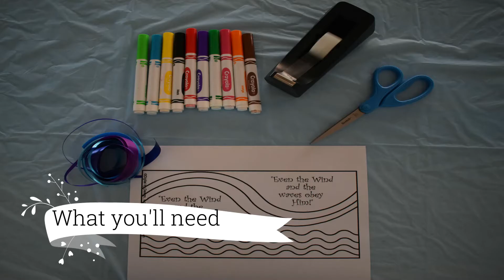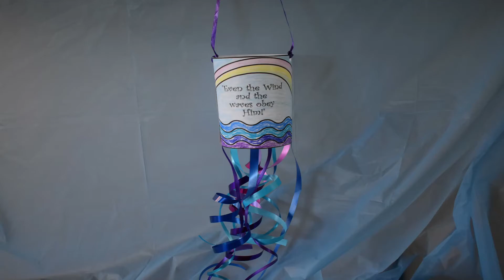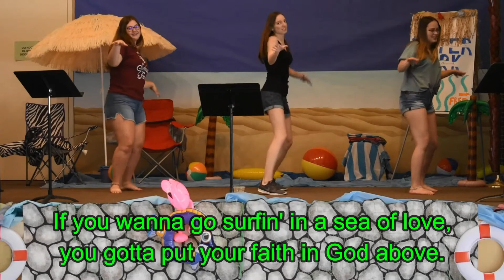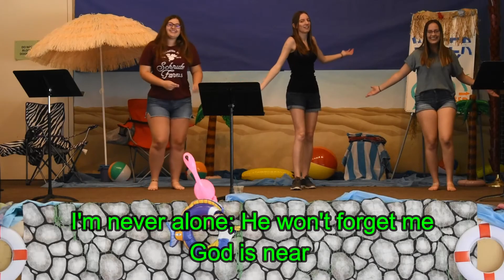Vacation Bible School Day #3 | St. Peter's Lutheran Church - Elk Grove, CA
Take the Plunge: Make a Splash with Jesus!
Vacation Bible School 2020
St. Peter's Lutheran Church, Elk Grove, CA